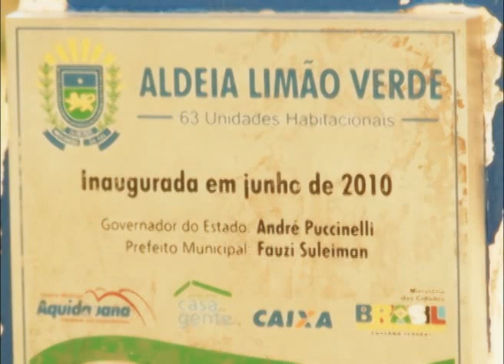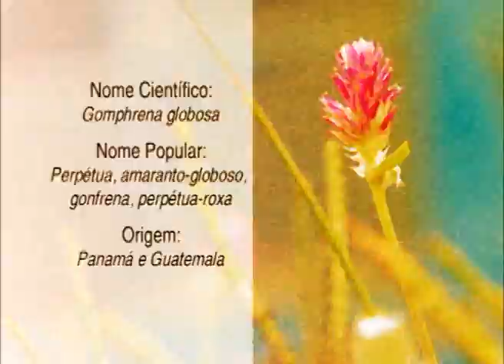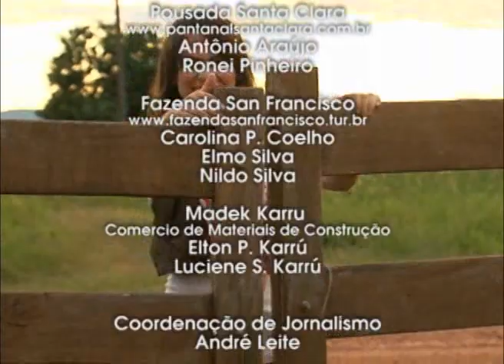Novo Campo - Pantanal (parte 2) - A Flora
Aqui você confere tudo sobre a flora do pantanal, como surgiu a maior planície alagada do mundo e ainda vai acompanhar de que forma os índios utilizam as ervas do pantanal para fins medicinais.

Produção e Apresentação: Meire Tommazzi
Edição: Adalto de Paula